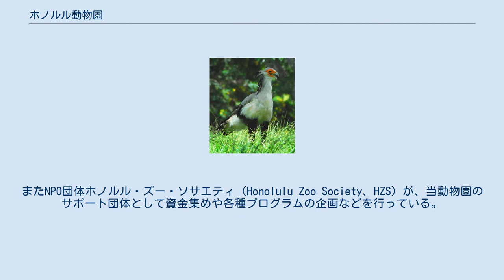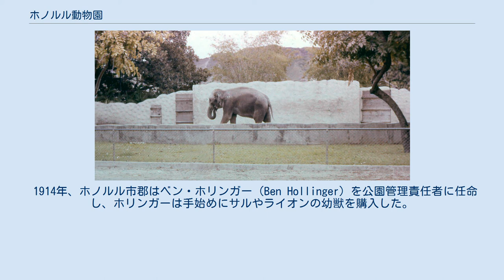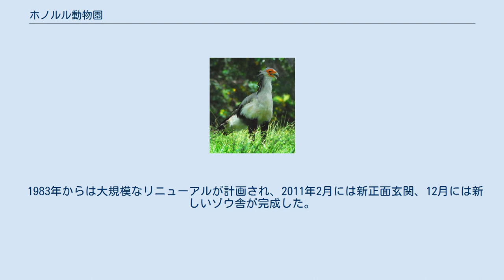ホノルル動物園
ホノルル動物園（ ホノルルどうぶつえん、英語: Honolulu Zoo）は、アメリカ合衆国ハワイ州ホノルルにある動物園。
カピオラニ公園の北にある42-エーカー (17 ha)の敷地内に、ライオン、ゾウ、キリンなどの哺乳類のほか、爬虫類、鳥類など計1230頭以上の動物を飼育している。
来場者数は年間およそ60万人で、ホノルル市郡のエンタープライズ・サービス部によって管理運営されている。
またNPO団体ホノルル・ズー・ソサエティ（Honolulu Zoo Society、HZS）が、当動物園のサポート団体として資金集めや各種プログラムの企画などを行っている。
 ホノルル動物園のヘビクイワシ （2006年） ホノルル動物園のゾウ （1958年） 1876年、ハワイ王国のカラカウア王は、ダイヤモンドヘッド近くの王国所有の土地を30年リースとして公共のため国民に開放した。
リース契約に加入した200人は「カピオラニ公園組合」を結成し、300エーカーに及ぶ同地の環境整備にあたった。
1877年、小さな沼や池、湿地は整備され、カラカウア王の王妃エスター・カピオラニにちなんで「カピオラニ王妃公園」と名付けられ、国民に開放された。
 公共公園となった後も、カラカウア王は異国の鳥など自身の個人的なコレクションの場としてこの公園を使い続けた。
また公園で「カメハメハ・デー」のお祝いをはじめさまざまなお祭りやフェア、さらには競馬なども開催され、これに付随して外国の動物が連れてこられた。
1896年に正式に公園として定められ、1914年からはホノルル市郡がカピオラニ公園の管理を行うこととなった。
 1914年、ホノルル市郡はベン・ホリンガー（Ben Hollinger）を公園管理責任者に任命し、ホリンガーは手始めにサルやライオンの幼獣を購入した。
1916年、オーストラリアからカナダへ向かう途中ホノルル港に停泊していた蒸気船に、「デイジー」という名のサーカスのアフリカゾウが乗っていたが、ホリンガーはホノルル市郡に懇願し、このゾウを購入した。
デイジーは長く来場者を楽しませつづけたが、1933年、調教師を踏みつけて死なせてしまったためホノルル警察によって処分された。
 1930年以降の大恐慌時代、ホノルル動物園は資金不足で閉鎖寸前にまで追い込まれていた。
だが1947年にラクダ、ゾウ、チンパンジー、シカの寄贈を受けたことで、動物園を再生させようとする機運が高まった。
1949年11月にはゾウ、フタコブラクダ、アシカ、クモザル、リクガメや数種類の鳥類を購入したが、動物園の施設は依然として寂れたままであった。
ホノルル市郡はカピオラニ公園の北側42-エーカー (17 ha)の土地を動物園敷地とする基本計画を了承、専属の園長と13人のスタッフを雇用し、園内施設も新たに建設した。
 1983年からは大規模なリニューアルが計画され、2011年2月には新正面玄関、12月には新しいゾウ舎が完成した。
 なおホノルル動物園で飼育していたキンカジューは40年6ヶ月（1962年 - 2003年）の飼育記録があり、ギネスブックにも登録された。